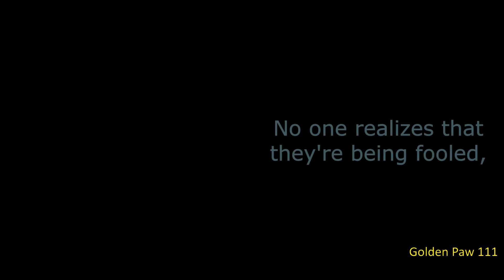laughing at the fool (sink but mater and mcqueen sings it)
This idea came up to my head and thought, hey, mcqueen can represent sink ghost since he's telling mater (sink not ghost sink) about things different around the world, and mater could see the truth, making him vent and wonder, what if he's right?
also the chromatic scale can kinda sucks, but it will be a bit good along the way.
btw, this is my first fnf cover did.
download chromatic scales and vocals release if you want to use the chromatic scales for your own songs or chart the cover and other stuff